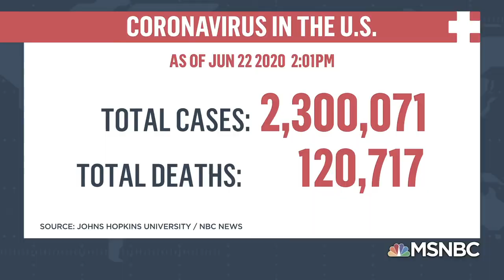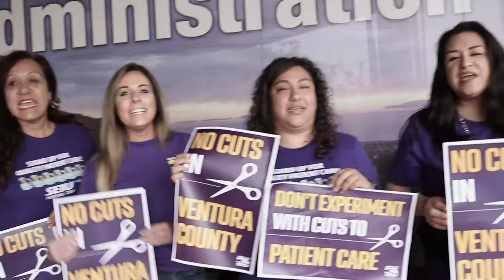June 2020 State Of The Union - Recap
Check out the 5 minute recap of our June 2020 State Of The Union.